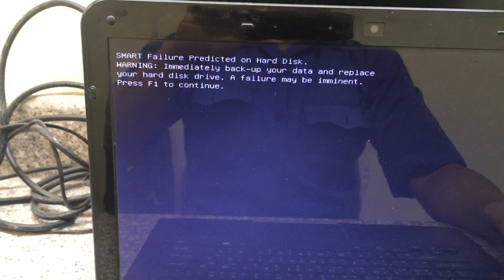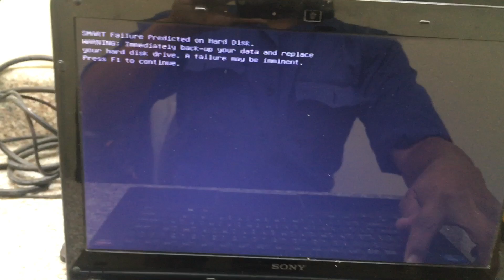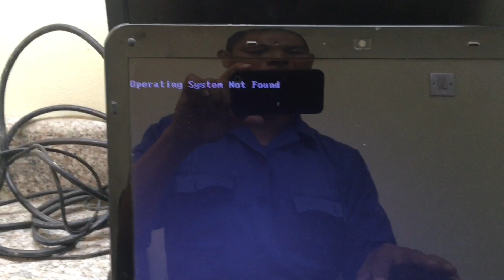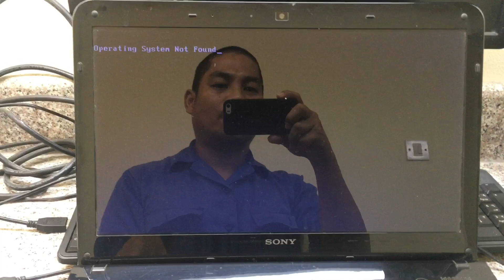Sony Vio HDD Drive to SSD Drive